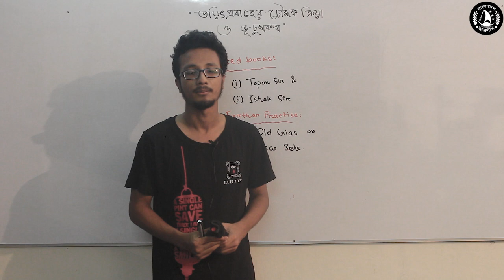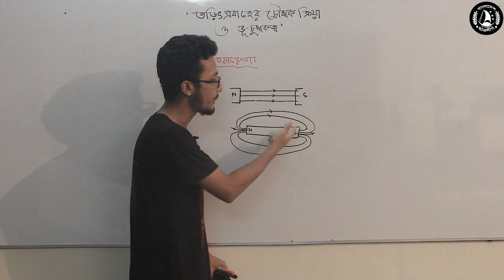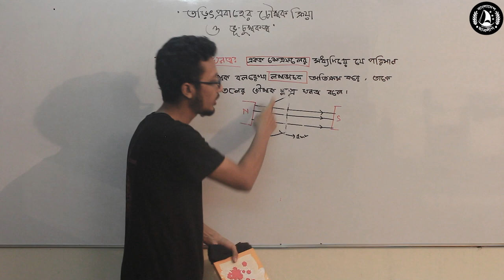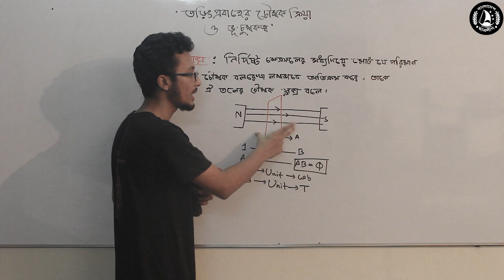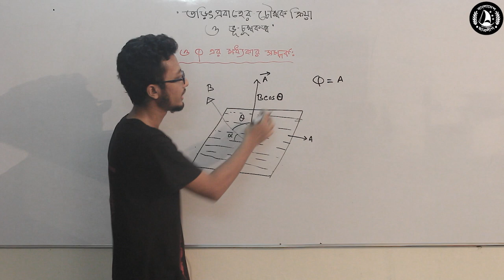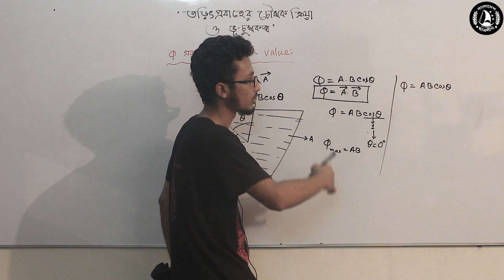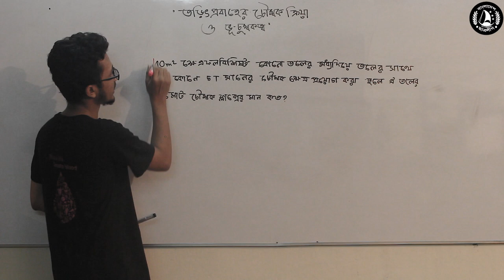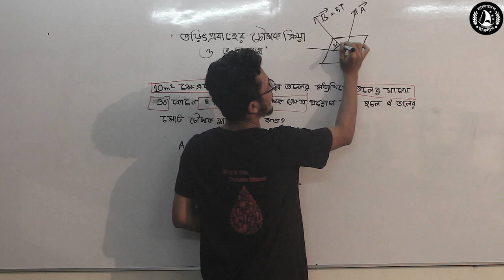1. তল, তল ভেক্টর, চৌম্বক বলরেখা, চৌম্বক ফ্লাক্স ও চৌম্বক ফ্লাক্স ঘনত্ব